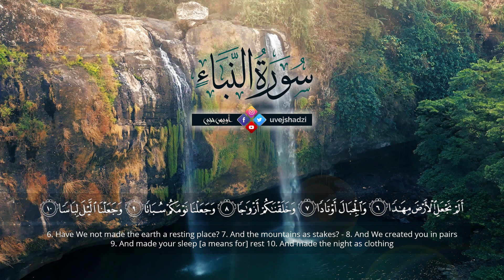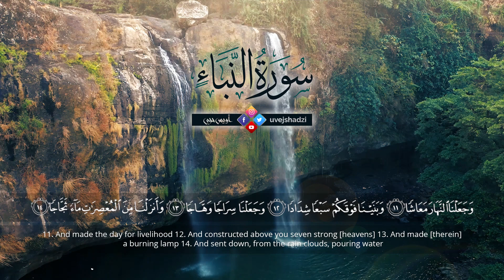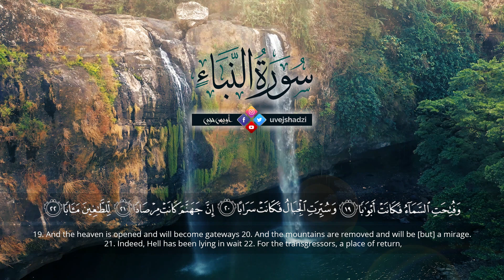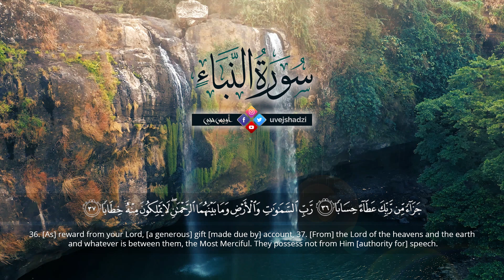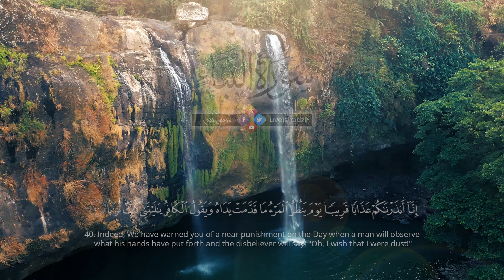Surah An Naba - Uvejs Hadzi | أويس حجي تلاوة هادئة من سورة النبأ